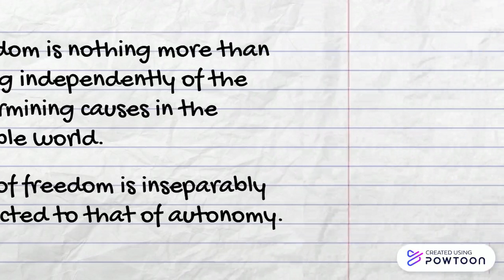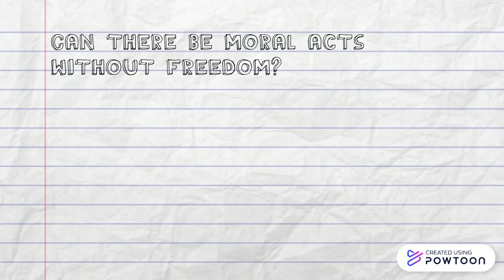Freedom and Morality